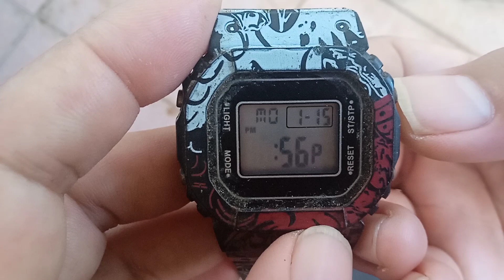วิธีตั้งเวลานาฬิกาดิจิตอล เซ็ตค่านาฬิกา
สารเร็ว channel สอนตั้งเวลานาฬิกา สอนเปลี่ยนถ่านนาฬิกา รีวิวนาฬิกา